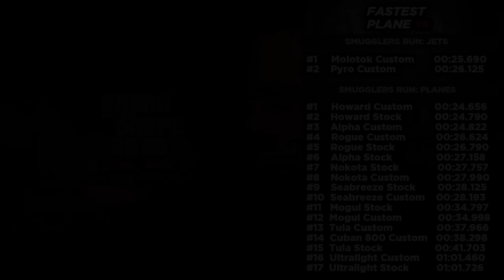P-45 Nokota vs Rogue vs Seabreeze "Fastest Plane" (GTA Online Smuggler’s Run Update)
Speed test between the new airplanes released in Smuggler's Run, First; P-45 Nokota Custom vs Western Rogue Custom followed by P-45 Nokota Custom vs P-45 Nokota Stock and Western Seabreeze Custom vs Seabreeze Stock to determine the current fastest planes both armed and unarmed in GTA Online, Tested both stock and custom (performance upgrades) versions of new aircraft (planes) and jets against the fastest plane in the game. Find out which of these planes (jets) are the fastest and how they compare to each other in the game for GTA Online.
Tested today (11/7/17), both stock and performance upgraded custom P45 Nokota, Rogue and Seabreeze for the best results. Results based on a simple straight line test. Results of all Smugglers Run aircraft tested on same "track" at end of video. The new P-45 Nokota and Seabreeze are part of "Smuggler’s Run Update " 1.25 Update DLC. GTAO (GTA ONLINE gameplay)

More videos from "GTA Online Smuggler's Run Update"